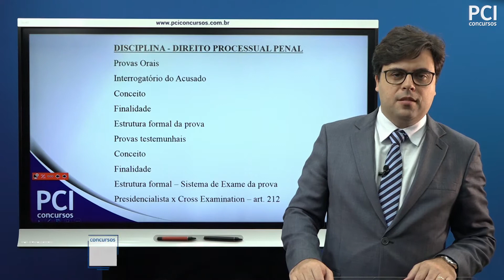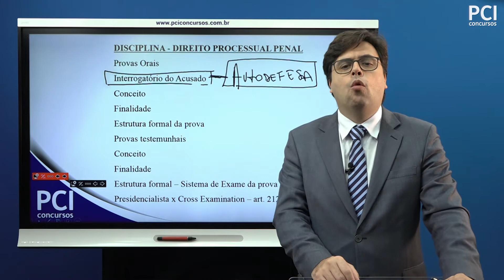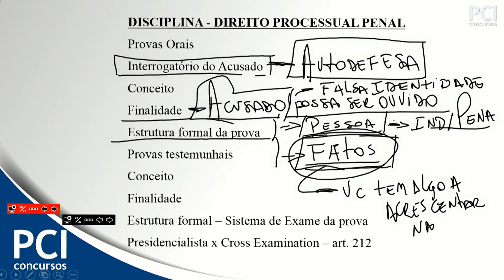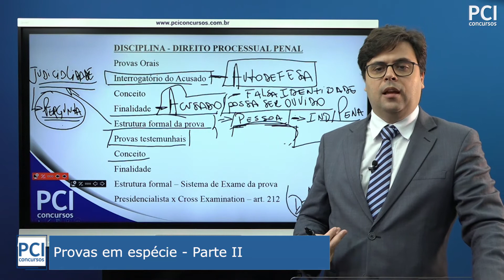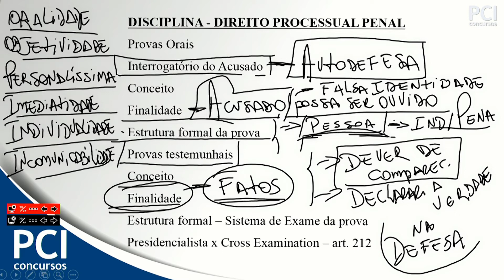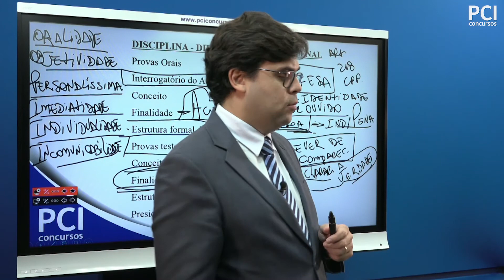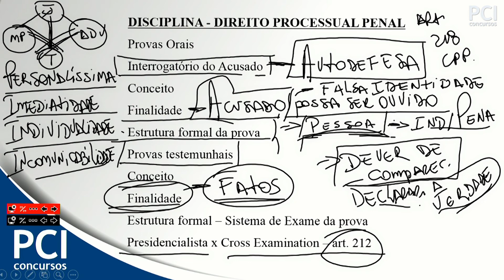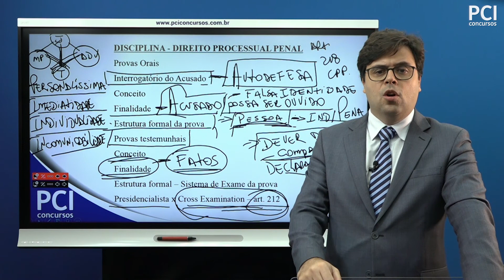Aula 20 - Provas em Espécie - Provas Orais